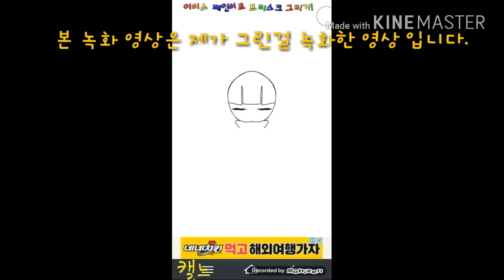{캘느} 이비스 페인터로 프리스크를 그려보았다!!!!!!!